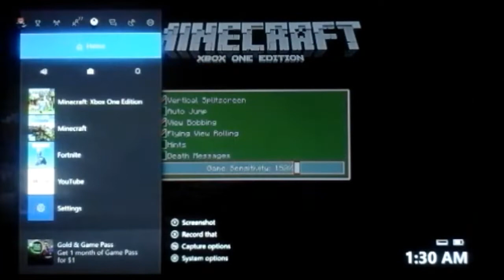Minecraft Xbox: Santa's Workshop Murder Mystery | We All Can't Stop Blaming Each Other!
😕Blame Someone Else For Once! Minecraft Santa's Workshop Murder Mystery! If you want to friend me on Xbox, my gamertag and other information are at the bottom of this description...

Map Creator: Alyssiarose (@Alyssiarose)

Builders⤵
1. SpikeWoody (@spikewoody2868)
2. AntAntixx (@AntAntixx)
3. PHO3N1X (@PHO3N1X)
4. Dynamic Barton (@DynamicBarton)
5. Jake Globox (@JakeGlobox)
6. MrLogicalMan (@MrLogicalMan)

My Gamertag⤵
1. StunningMoney24

😃Players⤵
1. StunningMoney24
2. Cole meister 55
3. AStar147/AStarBTW/astarrwyd
4. pvpfoxxplayz95

🎥Check Out Their Awesome Channels Here⤵
1. Cole meister 55 - (N/A)
3. pvpfoxxplayz95 - (N/A)

1. Google+ - RedPandaMan6897
4. Skype - RedPandaMan6897